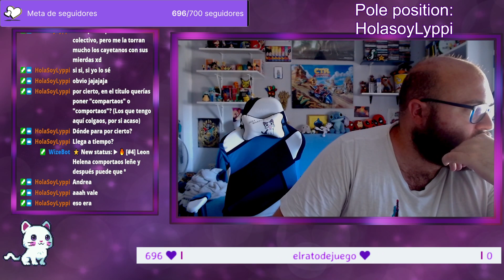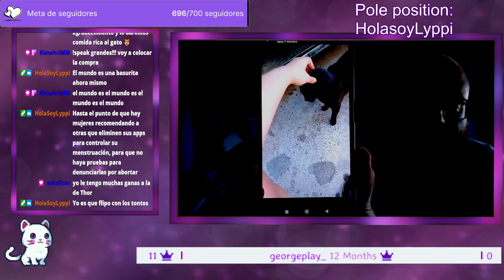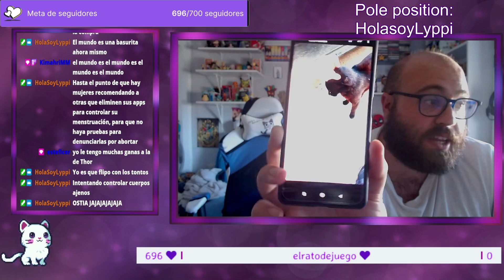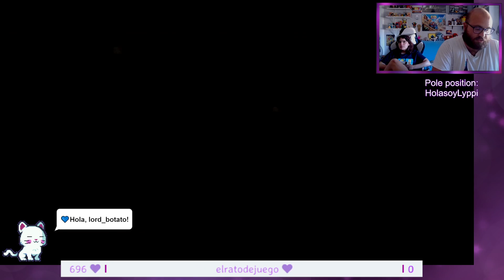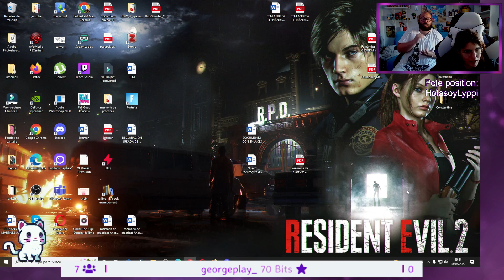RESIDENT EVIL 6 | Leon y Helena [#4] | Primera vez jugando a RE6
¡Muy buenas a todos! Hoy os traemos un nuevo capítulo de la campaña de Leon y Helena en Resident Evil 6.